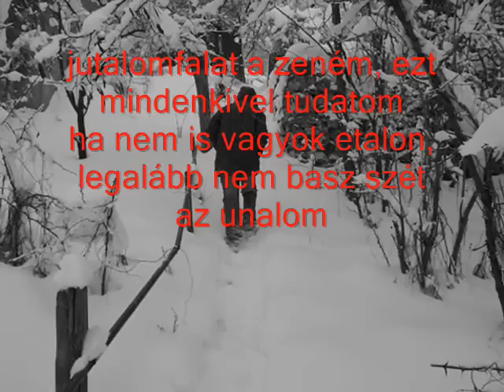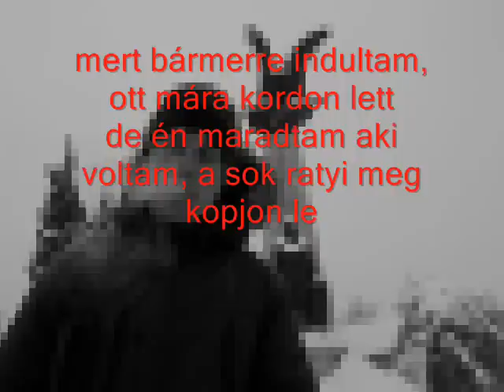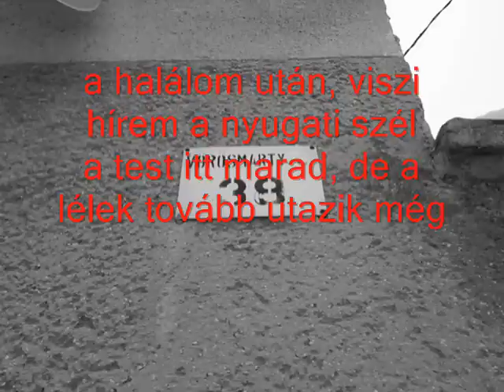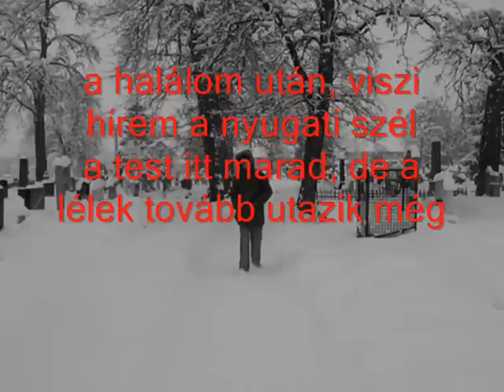Sztiksz - Vagyok, aki vagyok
"...én vagyok, aki vagyok, te meg akivé tettek..."

A dal a Vagyok, aki vagyok lemezen található!

Szöveg: Sztiksz

Felvétel: Dirty Music

Dalszöveg:

 1.verze :

na nézzünk farkasszemet te balfasz gyerek
úgy csöpög a trekked megtelt nem egy ballaszt vele
aztán ne csodálkozz komám, ha mélyre süllyedsz
ezek olyan pályák, amiken te nem érvényesülhetsz

én meg miért ne üljek meg nyugodtan a seggemen?
mikor flesselnek a versemen, a reppel felperzselem
a punnyadt hangulatot, mindig újat adogatok
kimérem az adagotokat, én nem halogatok

láttam sok habi tagot, aki gagyit rakott
most szabin vagyok, de így is elküldök vagy havi hatot
a viharba, nekem nem kell "avi" "rar"-ba
tedd fel a napiszar-ra, leszophat a rivalda

nem kell segítség, majd én kitaposom az utamat
levetkőzöm a gátlásaimat, így leszek egyre csupaszabb
jutalomfalat a zeném, ezt mindenkivel tudatom
ha nem is vagyok etalon, legalább nem basz szét az unalom

refrén 2x:

vagyok, aki vagyok, csak Vendégh Árpád
mindezt magamért teszem, nem kérek emléktáblát
a halálom után, viszi hírem a nyugati szél
a test itt marad, de a lélek tovább utazik még

2.verze :

vagyok, aki vagyok, akkor is ha kivagyok
mögöttem üres poharak, előttem teli italok
füstölgő szivarok, tévesztik meg a szimatom
olcsó haszon cikkek, nem úgy mint a bizalom

nem jön könnyen, de milyen könnyen tova száll
kitudja merre, csak azt hogy nem tér vissza soha már
tudom, mi hiányzik, mikor csak az üres szoba vár
egy csodalány, ki ha kérem mellém mindig odaáll

van hogy ez bejön, és minden oké, de olykor meg
a depresszív gondolatokat a piával fojtom meg
mert bármerre indultam, ott mára kordon lett
de én maradtam aki voltam, a sok ratyi meg kopjon le

még mindig repper vagyok, nem egy homi pop-énekes
még mindig csóró vagyok, tudom neked milyen kényes ez
viszont ha megnyerném a lottót, leszopnál mer' kéne kess
de így azt se tudod, hogy élek-e, ugye milyen érdekes?

3.verze :

nincsen akadály, ha a szemed előtt lebeg a cél
mindig menjél tovább, hiába rezeg a léc
de csak remeg a kéz, miközbe' faszt szopsz
így már értem, miért hajtogatod azt hogy:

nehéz az élet, főleg ha lépten-nyomon átbasznak
lecsúszol a csúcsról, az átlagnak átadnak
visszaakarsz jutni, de minden kiskapura zárt raknak
üdv a gépezetben, a XXI. században

ne remélj sok jót, a legtöbb ember gátlástalan
itt csak az érvényesül akinek vezetői állása van
te csak kiszolgáló vagy, humanoid droid
csepp a tengerben, egy szubatomi proli

na persze, az cumi hogyha ezt beveszed
ne hidd el a sok szemetet, há'gyerek mi lesz így te veled?
a szavak nem nyomnak sokat a latba, csak a tettek